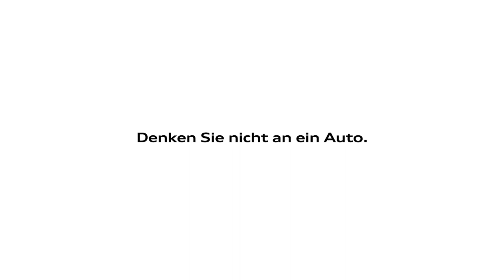2018 NEW Audi A8 Trailer Video Debut